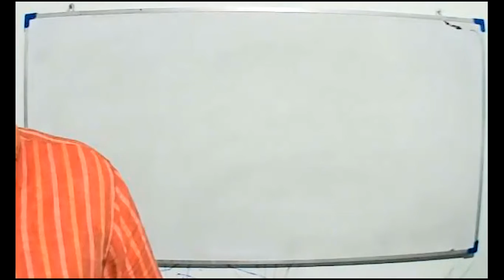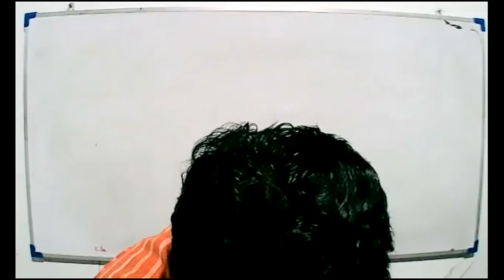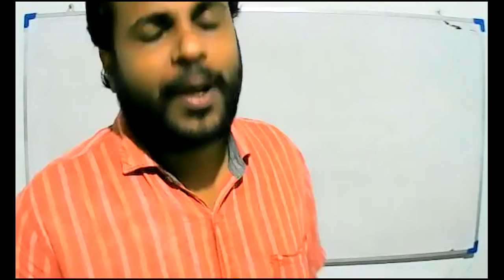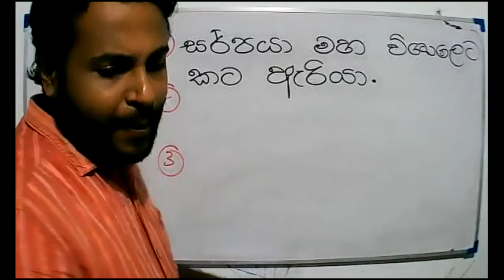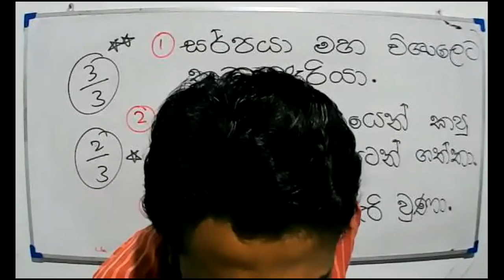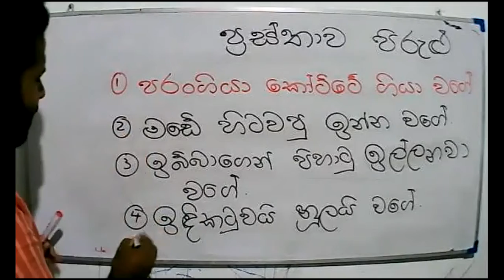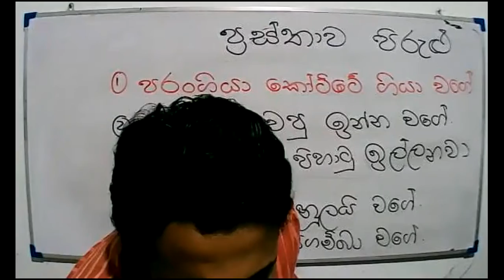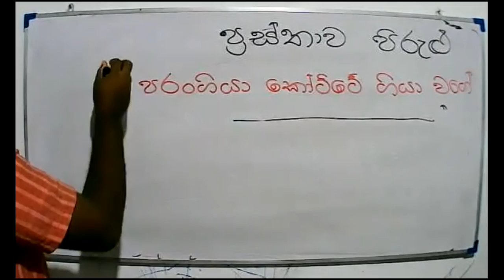2021 --06- 03- සිංහල - 4 ශ්‍රේණිය